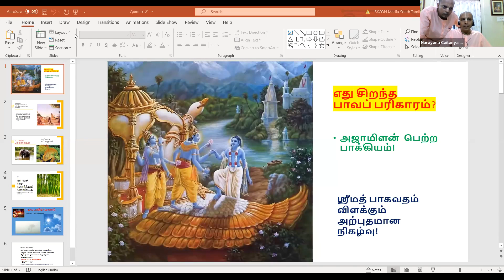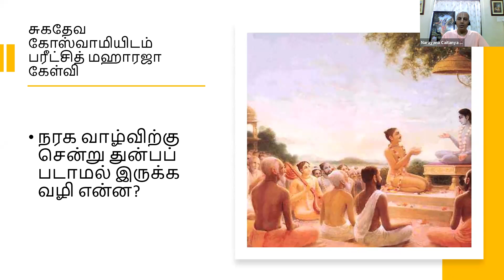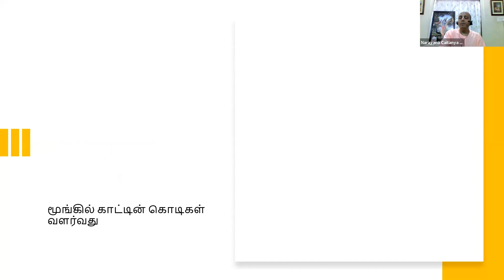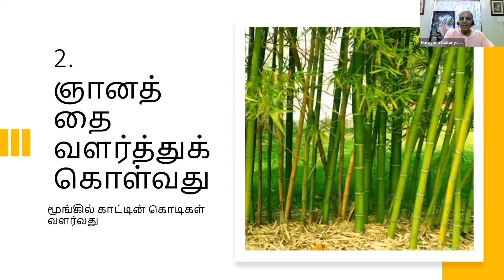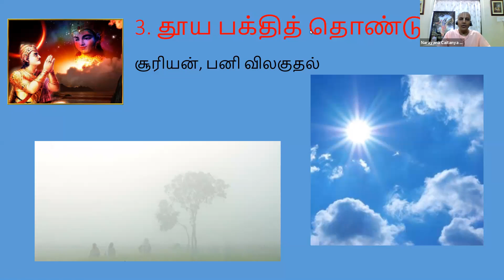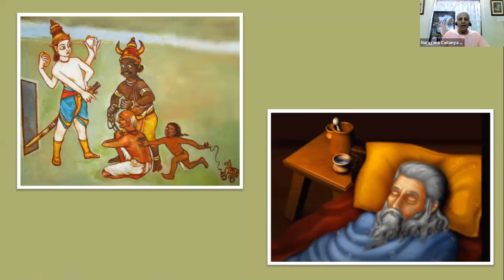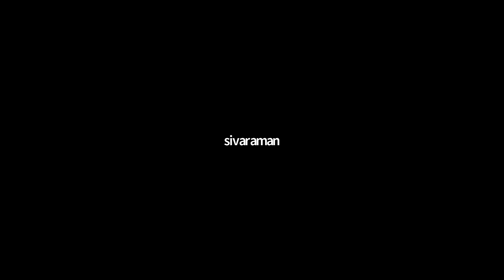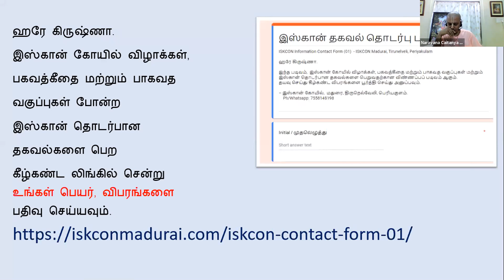The Best Pariharam for Sins!! - ISKCON tamil lecture by HG Narayana Chaitanya Das Prabhu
Ajamilan - Purified from all his sins! - ISKCON tamil lecture by HG Narayana Chaitanya Das Prabhu